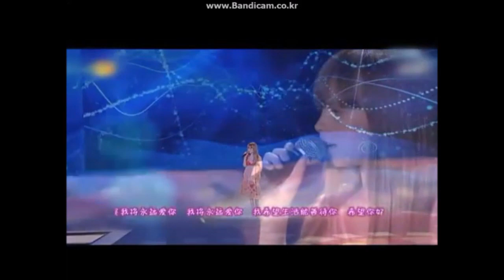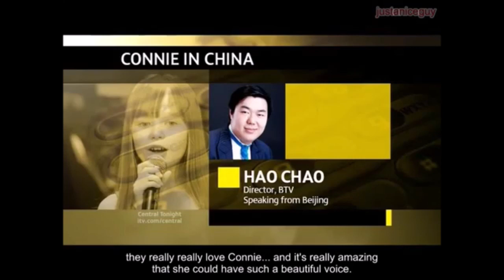Connie Talbot World Tour: China (Part 1)